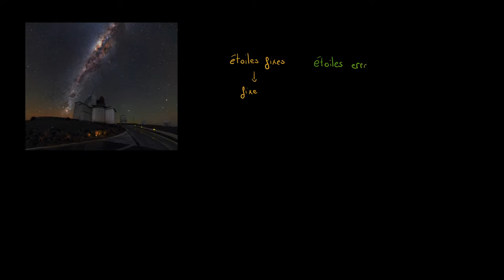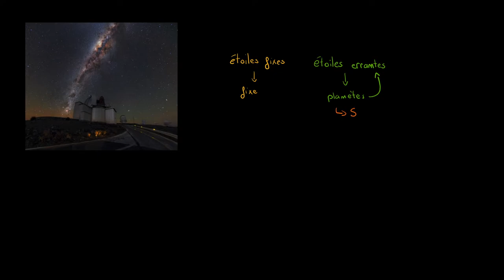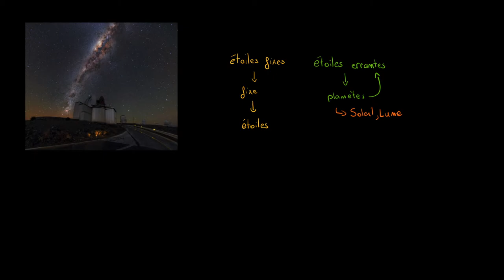Astronomie - Les étoiles fixes et les étoiles errantes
Retrouvez-moi en live sur Twitch Dans cette vidéo nous allons étudier la distinction que les grecs anciens opéraient entre les étoiles fixes (les étoiles actuelles) et les étoiles errantes (les planètes).

Table des matières:
0:00 - Présentation de la distinction
0:21 - Les étoiles fixes
1:32 - Les étoiles errantes
4:55 - Calcul du temps que met une étoile à parcourir le ciel

Si vous souhaitez me contacter, la manière la plus rapide est de me contacter directement sur Twitter @coursitout, mais si vous souhaitez m'envoyer un message plus long vous pouvez m'envoyer un message à l'adresse email disponible sur YouTube !